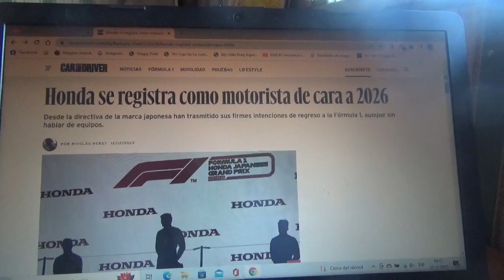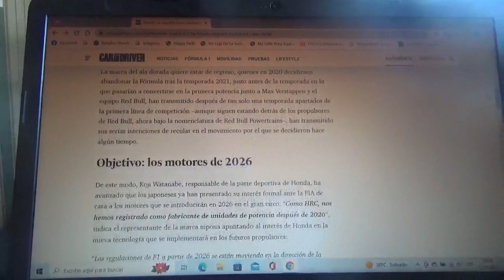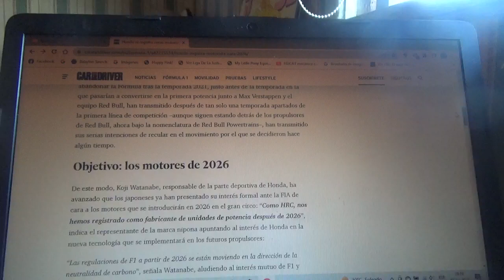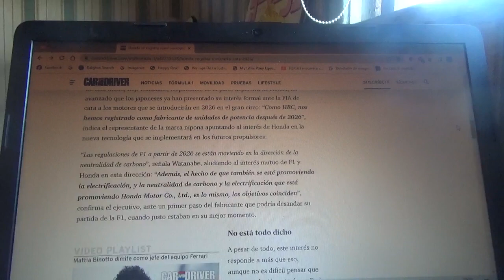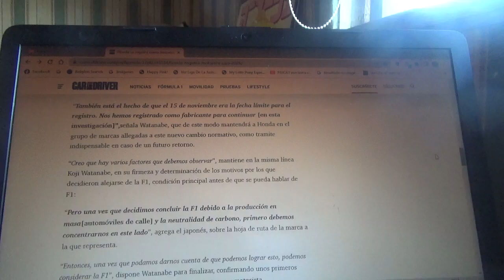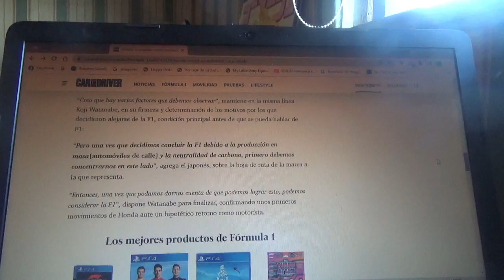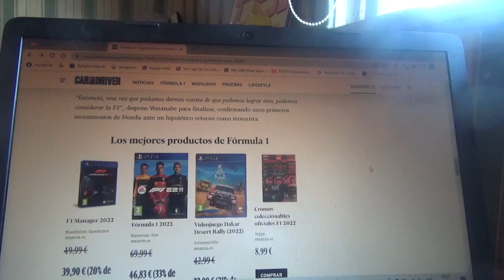Honda se registra como nuevo motorista para la Temporada 2026 de la F1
La marca automotriz multinacional japonesa ya manifestó sus intenciones de regresar a la Fórmula 1 con el cambio reglamentario de unidades de potencia y de combustible sintético que está promoviendo la categoría reina del automovilismo mundial

Además quiero manifestarles también mi apuesta por Max Verstappen y Red Bull Racing(actuales socios de Honda en la F1) para que sean campeones en la siguiente Temporada 2023 de la Fórmula 1